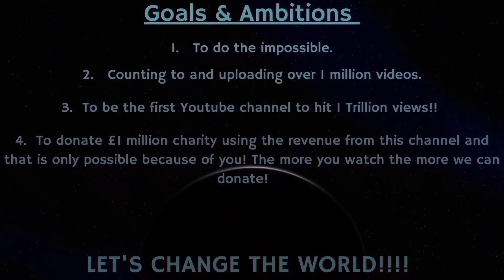Counting to ONE MILLION!!, This is Number 82,858